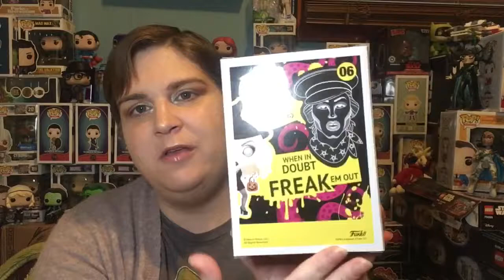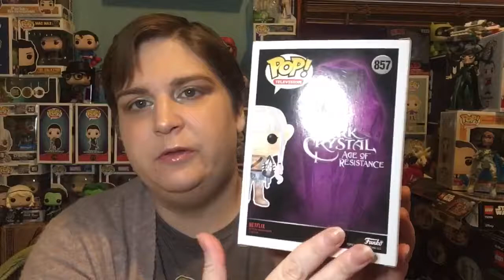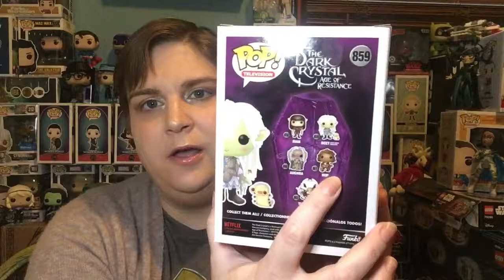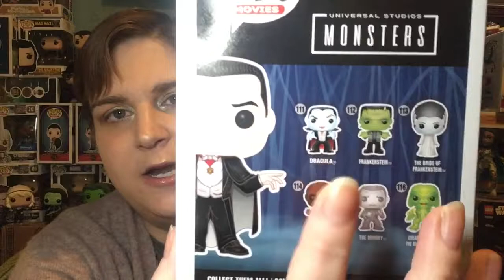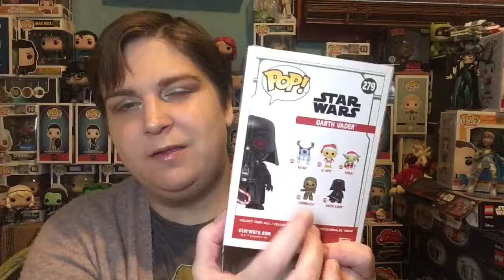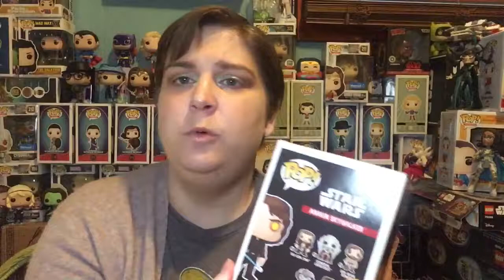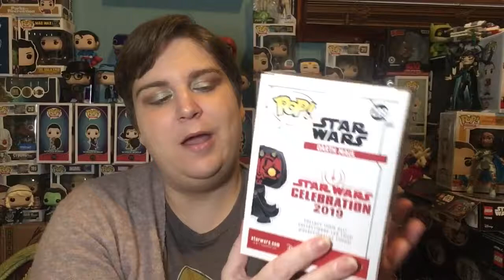Halloween FUNKO Pop! Haul: Vampires, Gelflings and and Sith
Here is my latest collective Pop! haul from the last month or so. There is Star Wars of course, lots of chrome, Dracula, Sharon Needles in her with costume, a couple of Gelfling from the Dark Crystal: Age of Resistance, and a Bombshell Rock Candy.